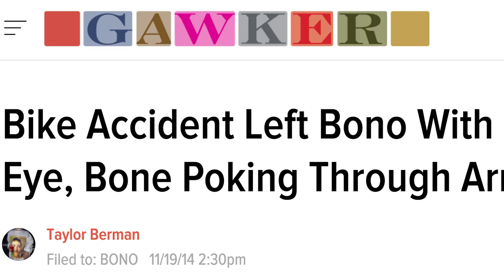Last chance to bike ride with Bono!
Bono is giving you one last chance to enter to win a bike ride with him through Central Park, where you’ll discuss geopolitics (or not), and get some ice cream! ENTER TO WIN

Every entry of $10 or more supports (RED)’s fight for an AIDS FREE GENERATION.Double your impact—the Bill & Melinda Gates Foundation will match it up to $20 million.

This experience is part of the (RED) SHOPATHON – SHOP (RED) SAVE LIVES.